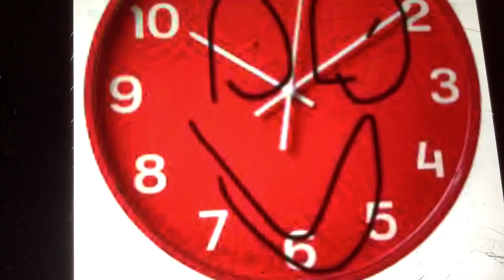Annoying apple QNAs E1 GOLDEN TOILET